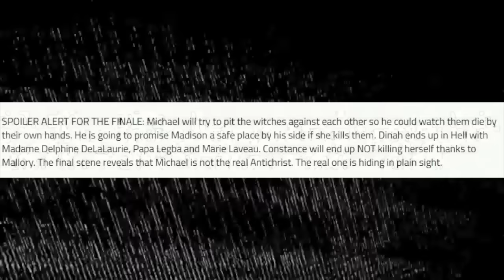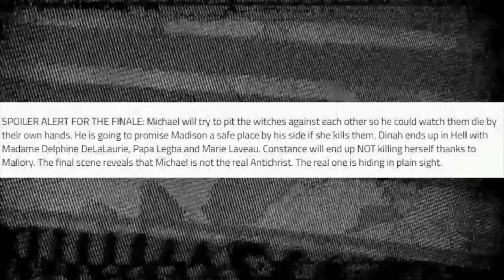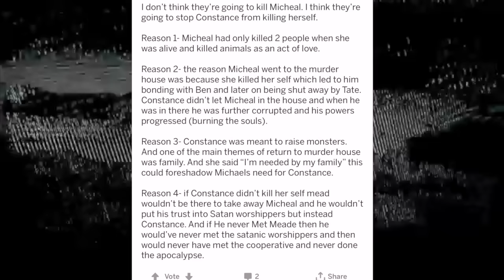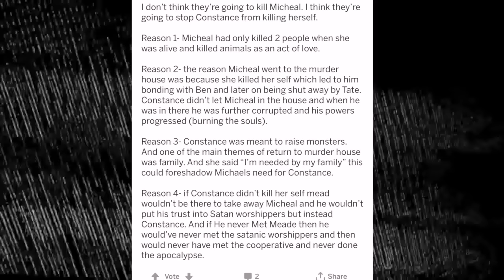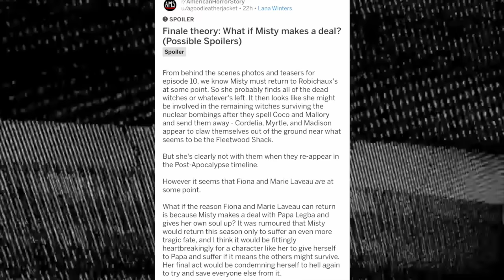AHS: Apocalypse | Finale THEORIES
The 'Apocalypse' finale is just days away, so let's round up the internet's BEST fan theories.